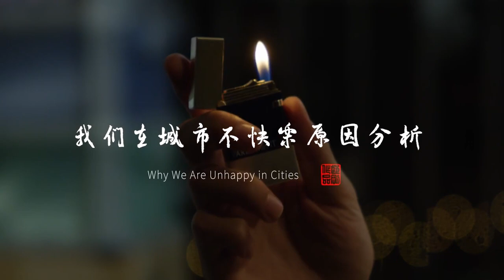China Short Film: Why We Are Unhappy in Cities Trailer | 中国短片《我们在城市不快乐原因分析》| 预告片 | 2020 AFF亚洲电影节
A youth’s life falls into chaos following the breaking of his beloved lighter: his lover leaves him and he loses his job. The youth desperately seeks for a way to fix his lighter as a way to mend his ruined life, but in the process ends up losing the lighter itself. He tells his troubles to a foreign child, yet the child only wonders whether or not a certain bird in the sky is named Alice. One speaks English and the other Chinese, and the two end up speaking for quite some time despite not being able to understand each other.

When the youth finally sees his lighter again, he already has a newly born child, yet seeing the lighter in the hands of a stranger causes the youth to take desperate action …

This is a film that explores the relationship between modern people and objects. When people create objects (commodities), they also become slaves of the objects, and even alienate themselves into the objects themselves-the plot where the heroine plays the model in the window accurately interprets this idea. And the actor finally disappeared in the chase of the items …
So this movie is also a parable about the city.

    Zhao Gang: Director
    Zhao Gang: Writer
    Zhao Gang: Producer

    Cheng Hao: Key Cast “Han Sanming”